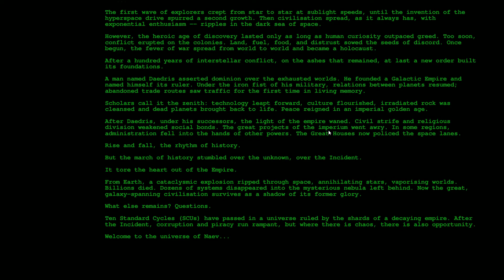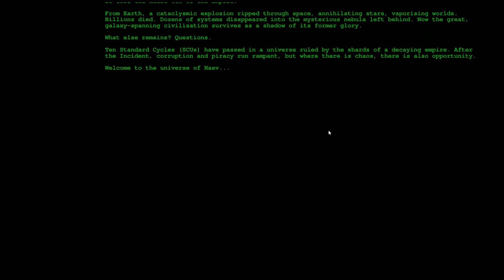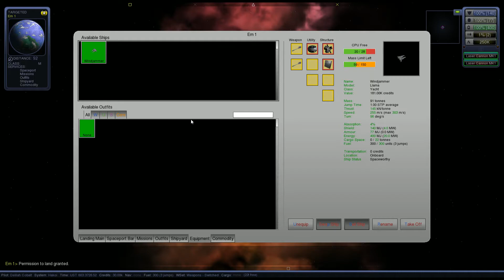Naev Part 0 - Introduction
Since I did the other one, might as well do this one.

This is just the introduction of the game plus some rambling and then, y'know, cheating for money. The usual.